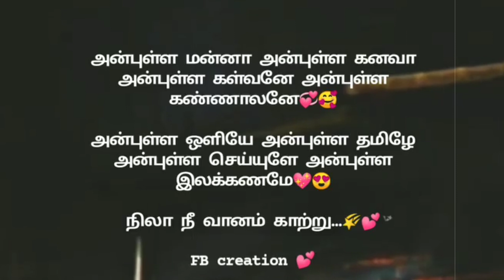anbulla manna anbulla kanavaa love song what app status tamil